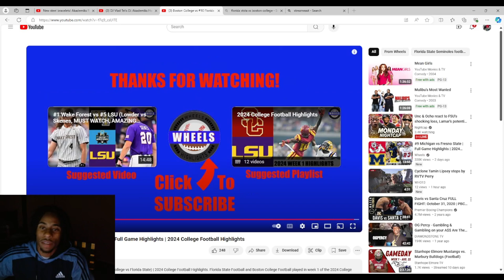Boston College Eagles vs Florida State Seminoles Full Game Highlight ESPN College Football- REACTION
SOSA6IX FAMILY !!!